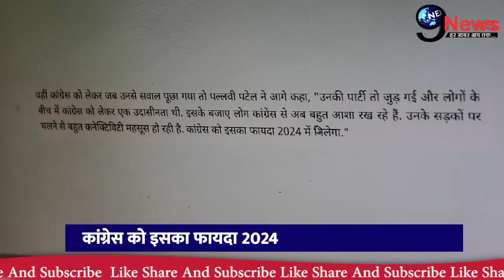Bharat Jodo Yatra: कांग्रेस-सपा का गठबंधन करायेगीं पल्लवी पटेल, हुआ जबरदस्त ऐलान, बीजेपी में हड़कंप